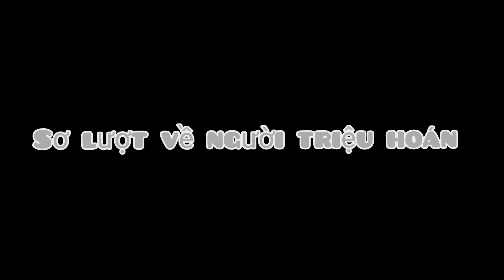Sơ lượt về Tuyết Ngao Khải Giáp | Khải Giáp Dũng Sĩ Quang Ảnh Truyền Thuyết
Hôm nay mình sẽ làm video mới,mong các bạn ủng hộ ^^

Mình là một Youtuber mới,nếu có sai sót mong các bạn thông cảm cho mình
Mình hoàn toàn không sở hữu bất kì bản quyền về hình ảnh hay âm nhạc trong video này.
Bye 👋